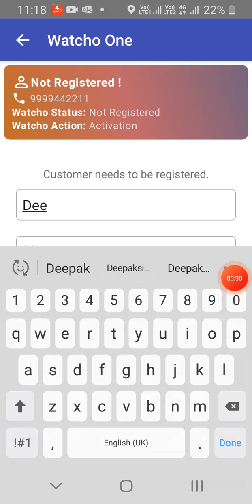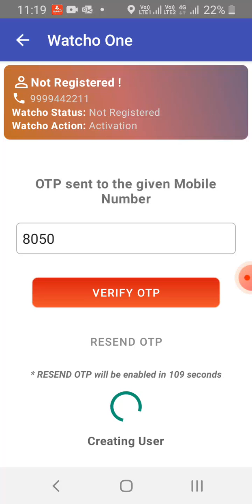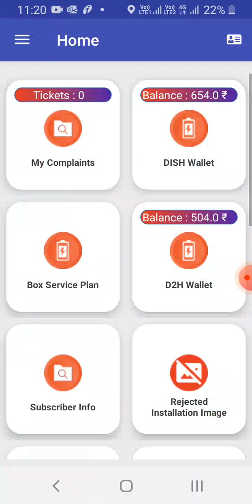what is the watcho app , how to register watcho app and how many device use watcho app